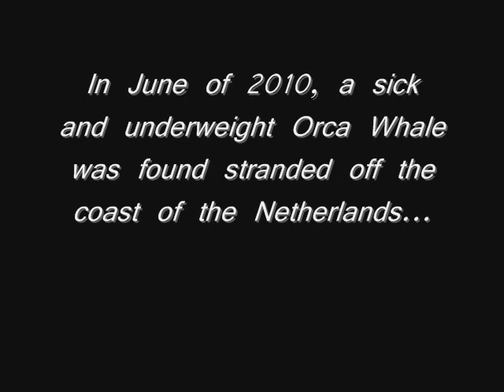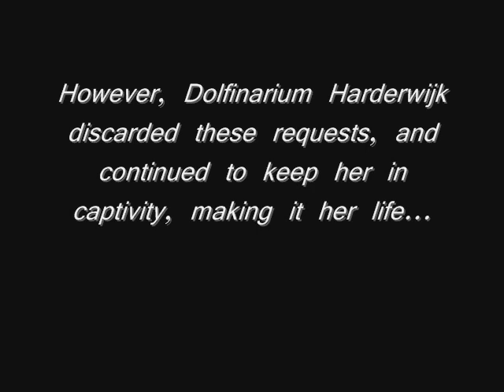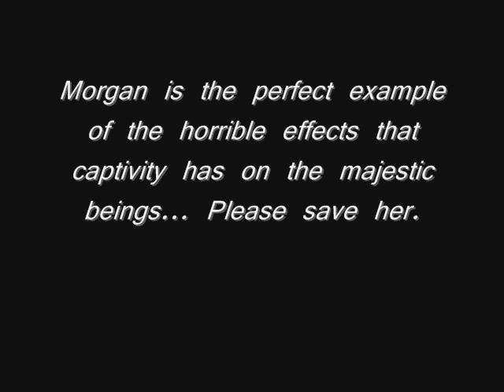The Story of Morgan the Orca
This is the story of the young orca whale named Morgan.
To read the story of Morgan, her trial for freedom, and its out-come click this

*Music copyright to Christina Perri. I do not own*